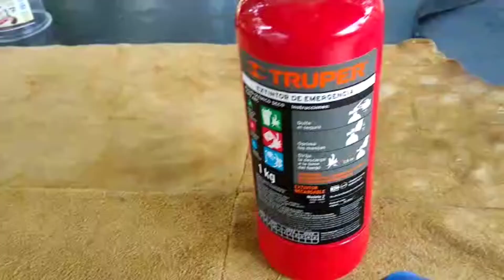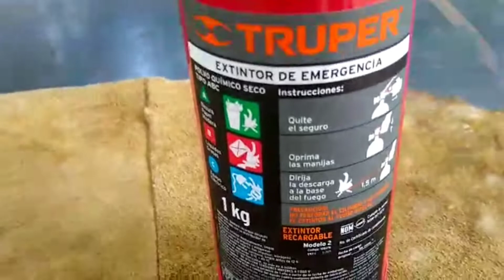Extintor Truper para el buggy dinamo 200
hice la base del extintor para adaptarla al buggy, te muestro cómo